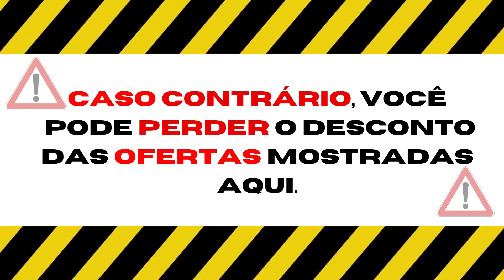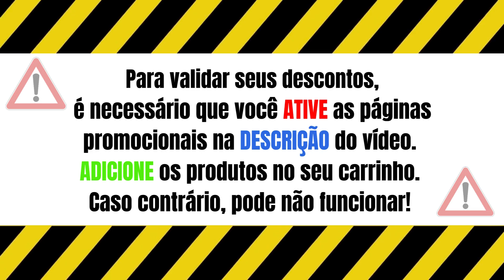Ofertas e Cupons de Desconto Kipling Janeiro 2024 - Volta as Aulas Kippling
🚨 Ative suas Ofertas Kipling Janeiro 2024
✅Dê um double check nos itens para volta às aulas
✅Kit volta às aulas com frete grátis.
✅Bora aproveitar as férias com uma bela viagem
✅Para você mulher, bolsas lindas e diferenciadas
✅Um estojo que substitui todos os outros
✅Dê um up em seus itens, com os nossos chaveiros
✅Venha ser Kipling com os nossos produtos
✅Você já viu o nosso APP. Baixe e compre da onde estiver

✅Calçados Kipling: Estilo e conforto com preços a partir de R$49,90
✅Todo o site com frete grátis